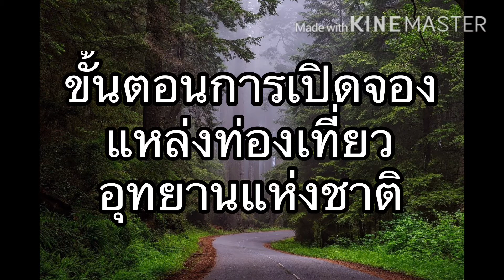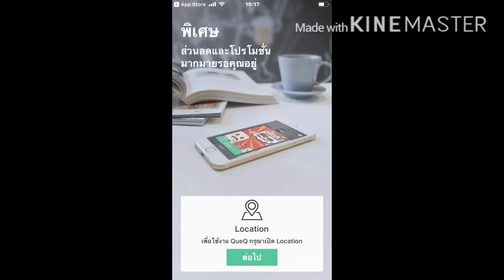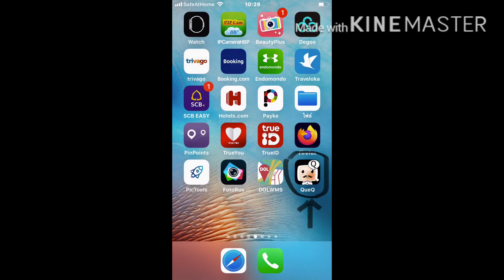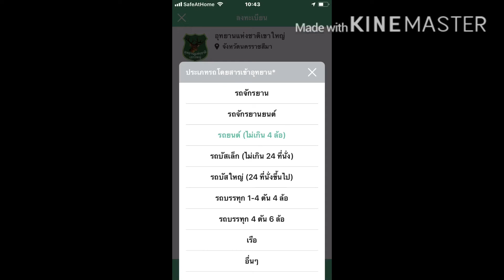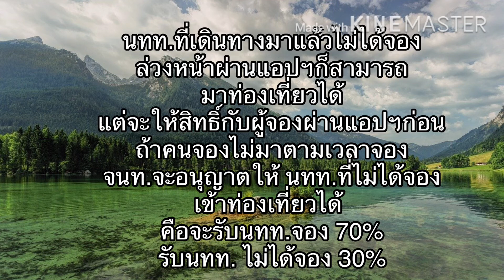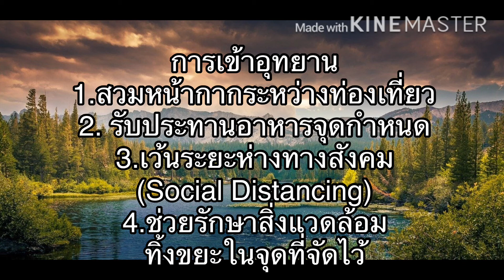วิธีจองเที่ยวอุทยานแห่งชาติ 155 แห่ง ผ่านแอป คิวคิว App.QueQ | โหลดแอปคิวคิว เตรียมเที่ยวอุทยาน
28 มิย.2563 วิธีจองคิวเที่ยวอุทยานแห่งชาติ ผ่านแอปคิวคิว# App. QueQ#โหลดแอปคิวคิว เตรียมพร้อมก่อนเที่ยวอุทยานแห่งชาติ 155 แห่ง แบบ New Normal#เปิดอุทยานแห่งชาติ 1 กค. 63#จองคิวออนไลน์อุทยานแห่งชาติ เริ่ม1กค.63